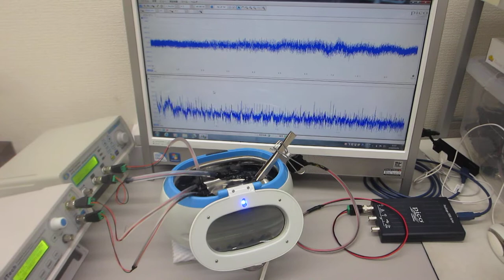超音波洗浄器を利用したメガヘルツの超音波制御実験（超音波システム研究所）